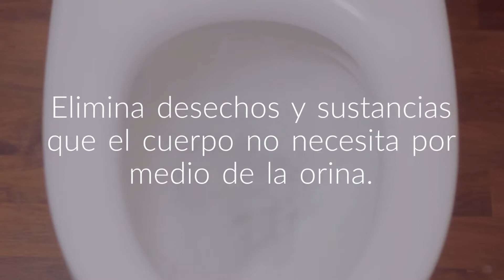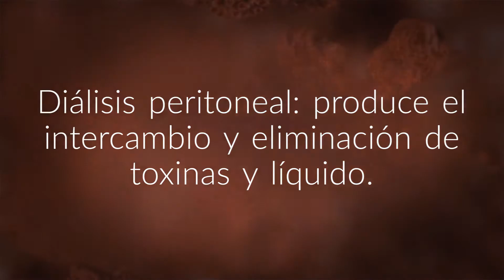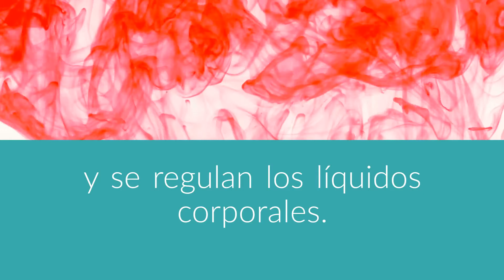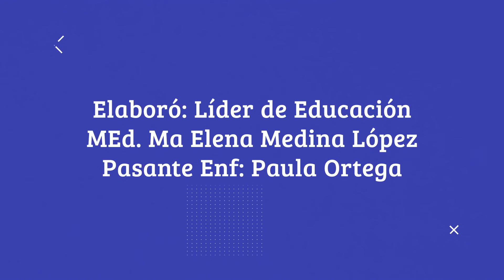Hemodiálisis: mi padecimiento y tratamiento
Entérate por qué es importante el buen funcionamiento de los riñones, qué ocurre cuando estos fallan y en qué consiste la Hemodiálisis como tratamiento para la insuficiencia renal.